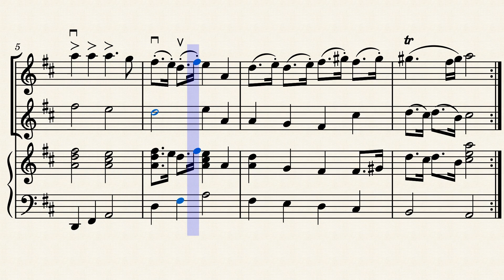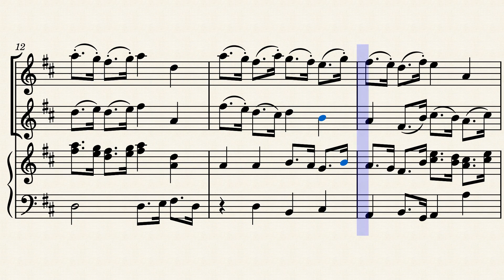Trumpet Tune – Henry Purcell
This is an easy piece aranged for 2 violins and piano.